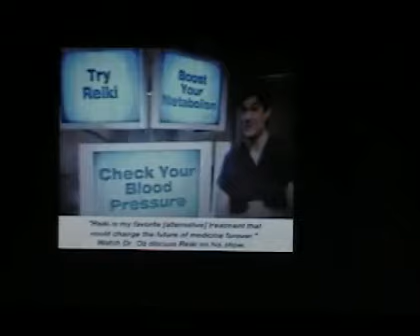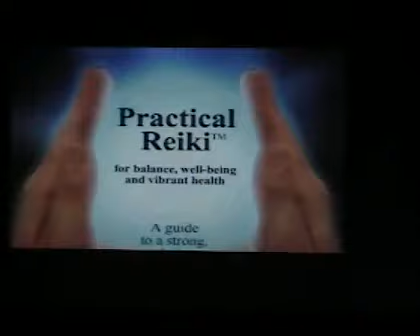Mystery Whore Doctors